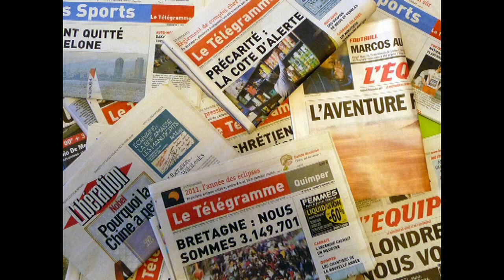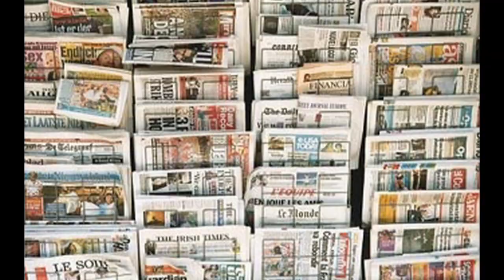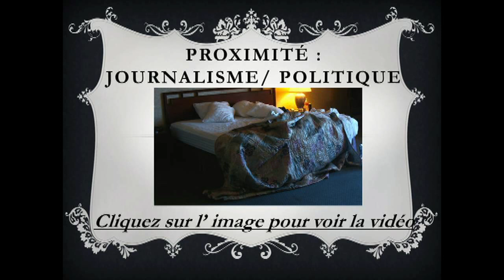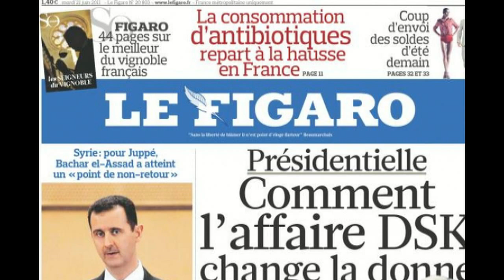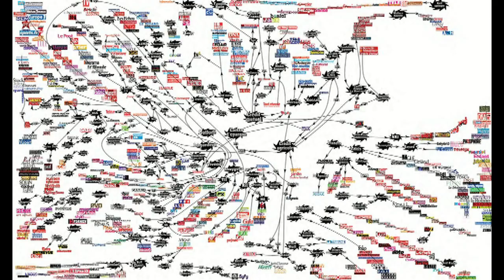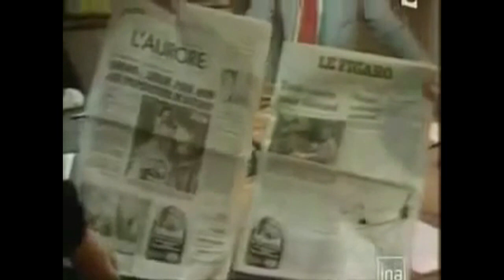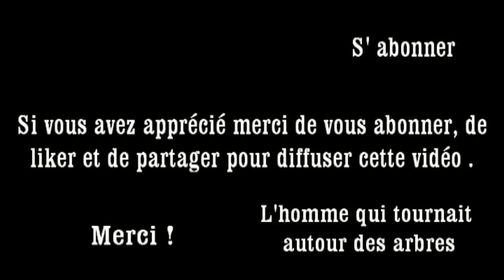YesWeCon 1: Les journalistes sont-ils objectifs? Partie 1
Il s' agit de ma première vidéo merci de laisser des commentaires si vous avez des remarques ou des conseils sur le format ou sur le fond ...
YesWeCon aura pour objectif d' analyser des préjugés qui me semblent répandus et chercher à déterminer si ils sont ou non exact ...